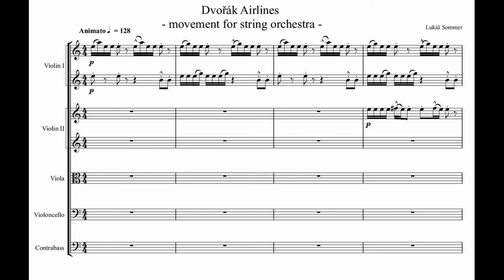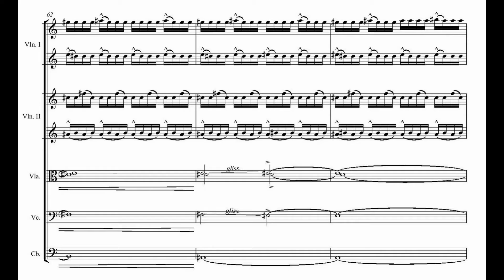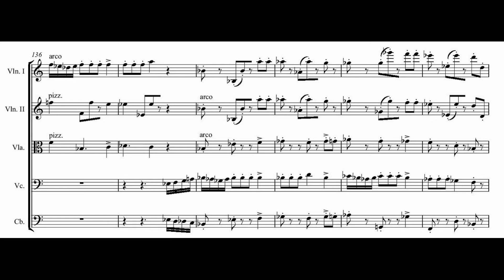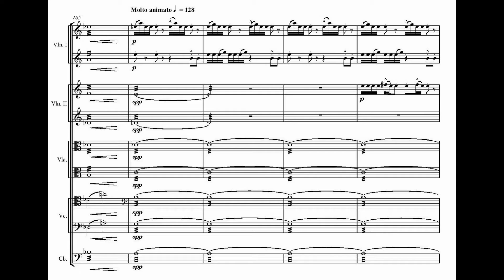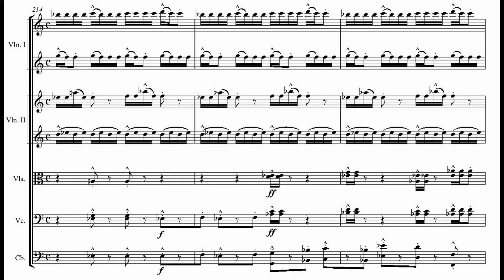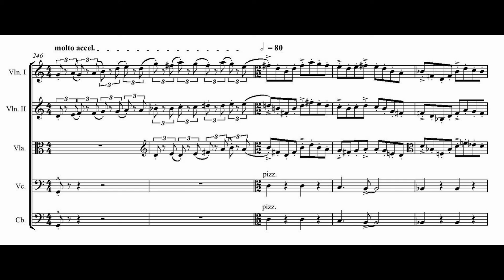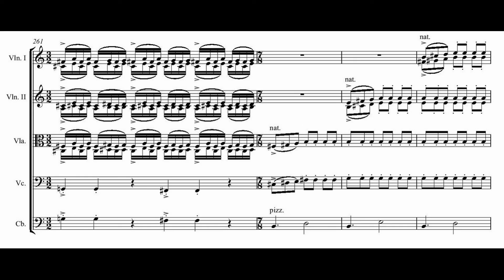Lukáš Sommer - Dvořák Airlines for String Orchestra (2021) [Score-Video]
Lukáš Sommer - Dvořák Airlines for String Orchestra (2021)

I. S.S. Saale 1892
II. Boeing 747

Student Orchestra of Summer Academy of Music Kroměříž
Tomáš Netopil, conductor